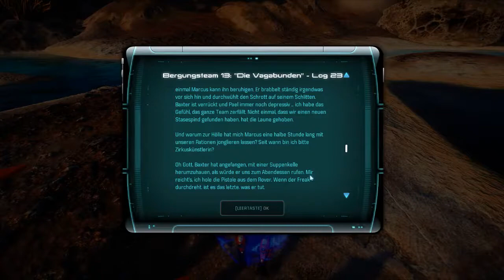Let's Play Mass Effect Andromeda #103 - Ist doch eigentlich ganz Schick hier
● Infos zum Spiel:

● Mass Effect Andromeda (2017)
Action-Rollenspiel mit Third-Person-Shooter-Elementen aus dem Hause BioWare

● Die Andromeda Galaxie will erkundet werden und zwar von Dir !
Kauf es dir und unterstütze Bioware